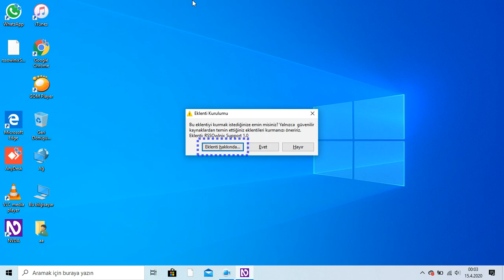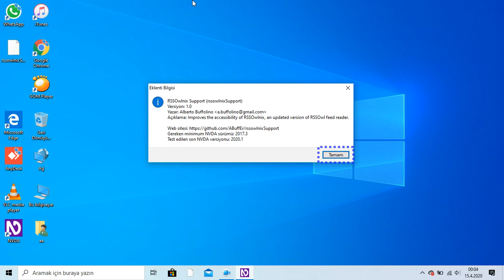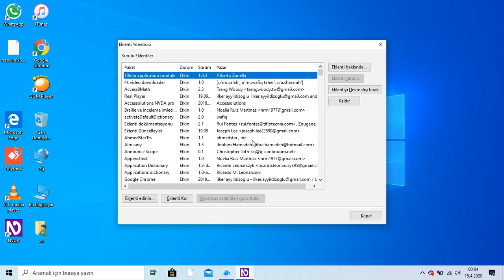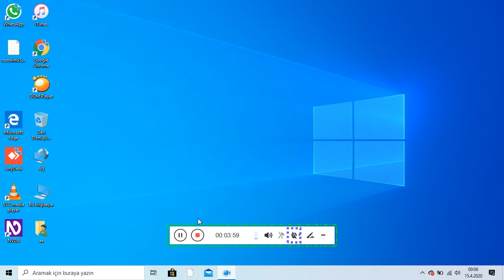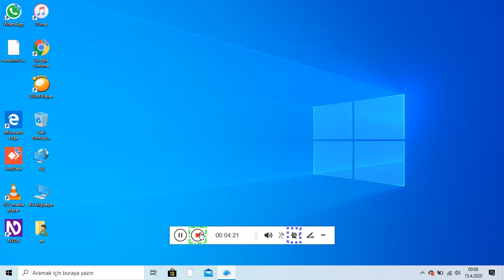Nvda için bu sabah bulduğum yeni eklenti